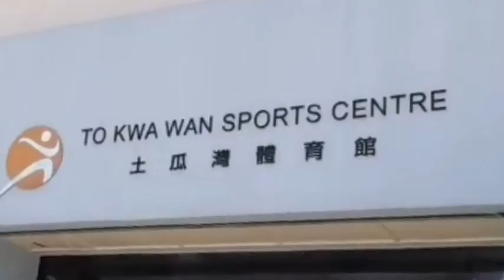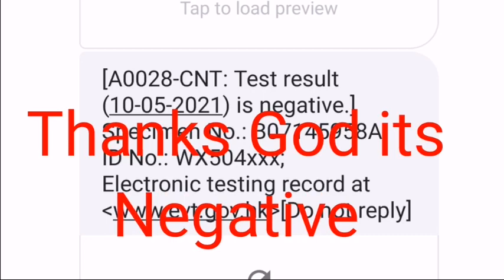GOING to.. TO KWA WAN SPORT CENTER FOR MY SWAB TEST || MHAI HK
Kowloon, Hongkong